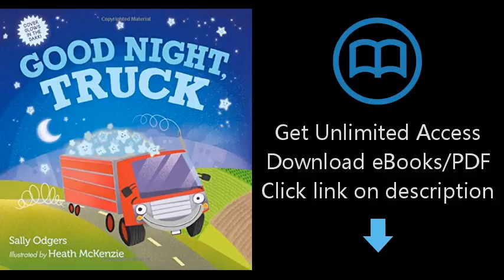Good Night, Truck